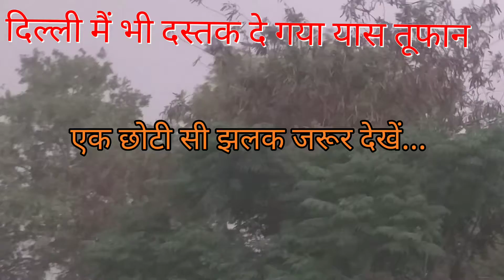30 May 2021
Yaas tufan ka kahar